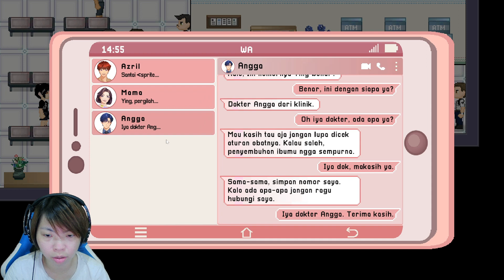UNTUNGNYA BISA JUGA KUMAINKAN DI PC GAME INI! - Cisini Stories (part 2) Indonesia Gameplay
Ternyata aku bisa menemukan game ini di playstore emulator ketika aku sedang mencari game berjudul lain, guys HAHAHA kok bisa yah..

Semoga kalian terhibur dengan caraku membawakan cerita drama Indonesia di kota Cisini ini, ENJOY~!

Kalian bisa dapatkan game ini di PlayStore yah.. seandainya gak bisa temukan, cobalah klik link yang ada di instagramnya Cisini Stories dibawah ini :